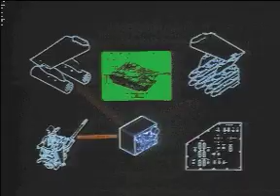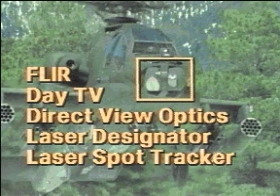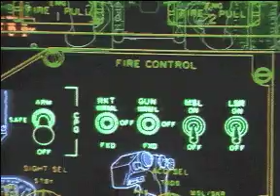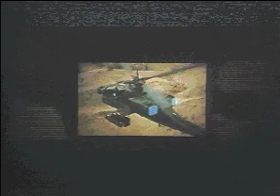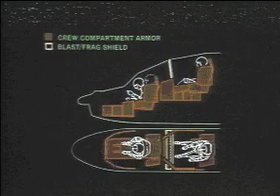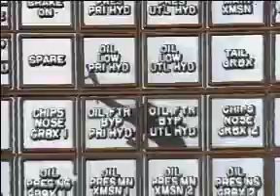Warrior on the Move | Jane's AH-64D Longbow Tutorial Video No.5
Jane's Combat Simulations: AH-64D Longbow video tutorials No.5

Recorded from in-game tutorial video player.